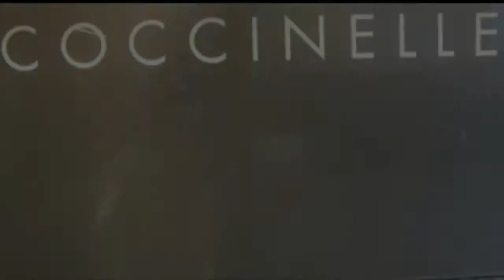Coccinelle P/E 2011